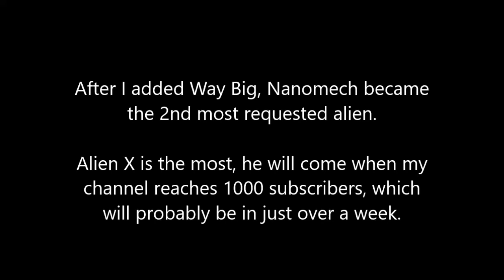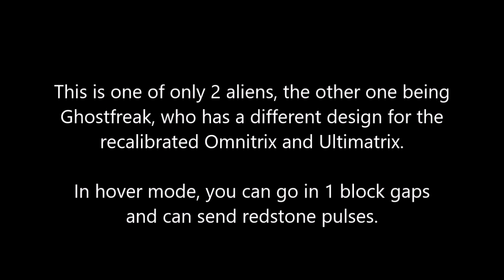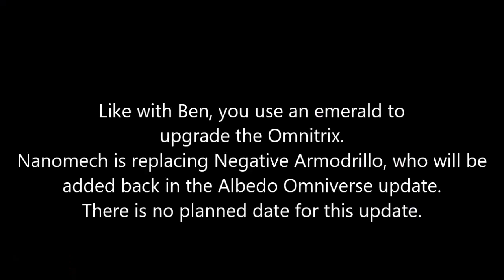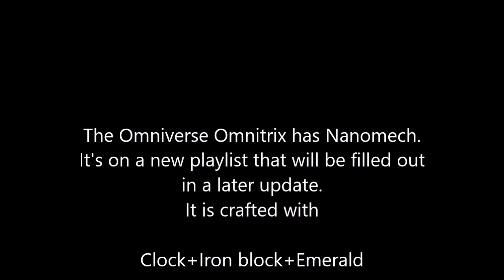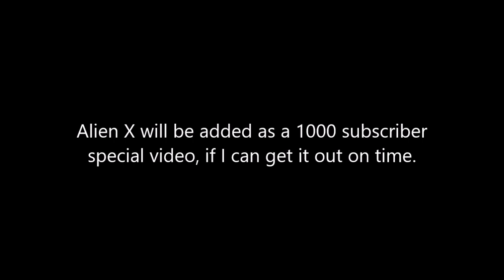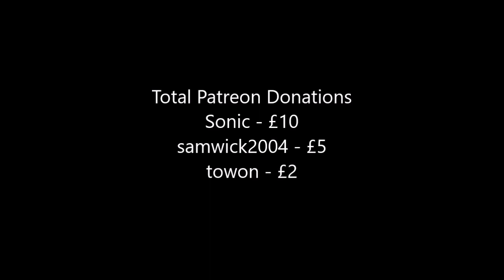Nanomech Update | Minecraft Ben 10 Datapack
I set the right time this time.